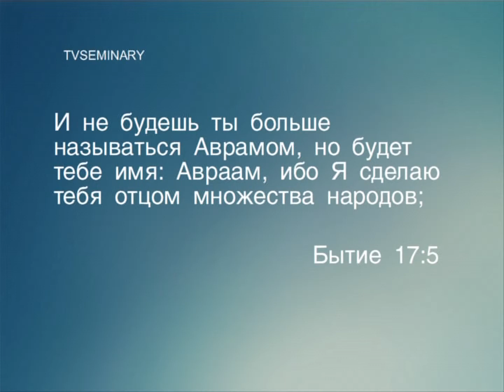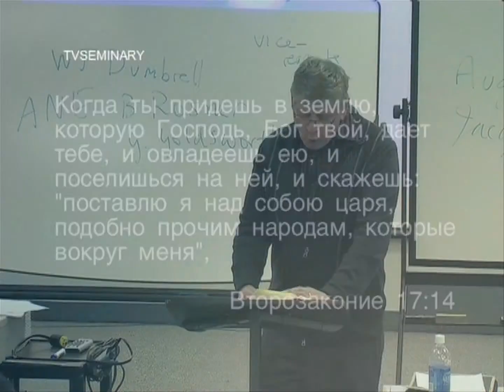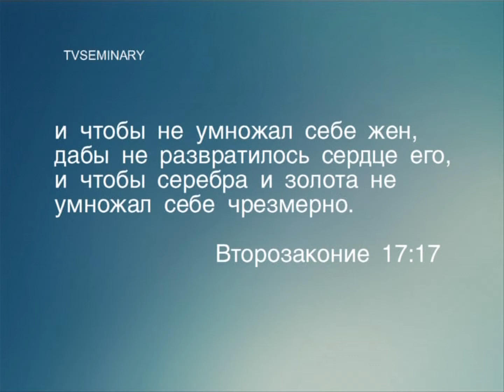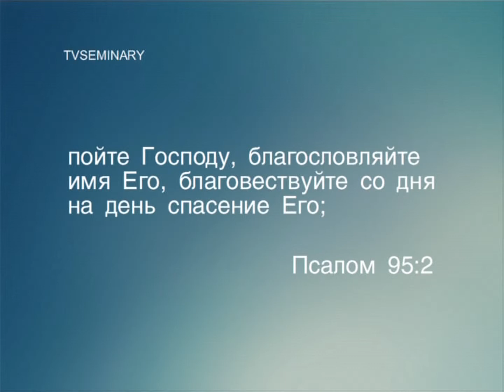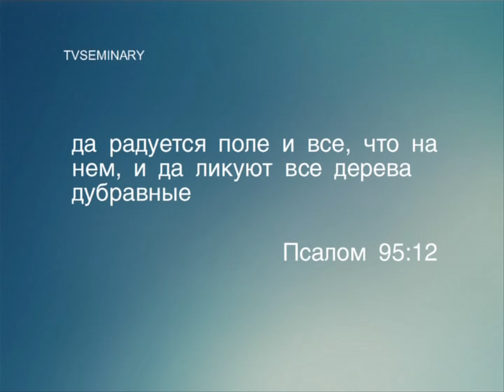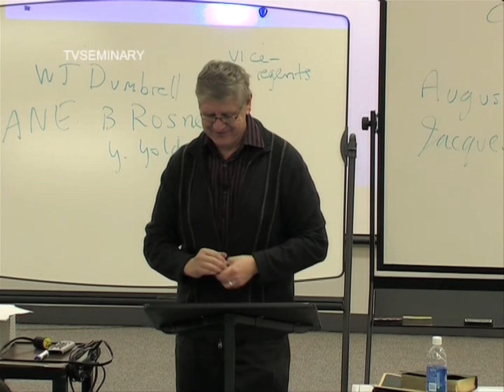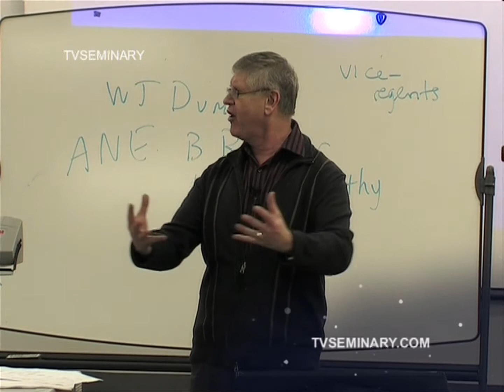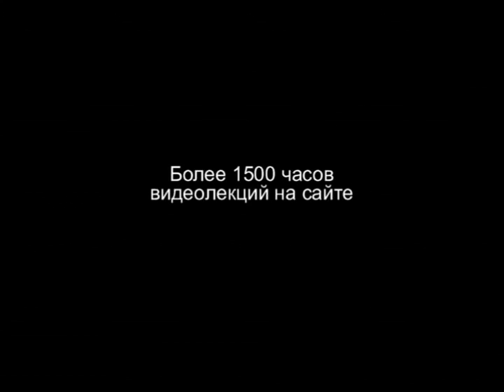BS817 Rus 24. Толкование Писания. Царство и упование.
Сыны Израилевы не теряли надежды на то, что Бог проявит однажды Свою царскую власть во всей Своей славе. В этом фрагменте лекции преподаватель Грэм Коул подчеркивает, что Бог не был против земных царей и не противился человеческой власти, если она была подчинена Его воле. В фрагменте лекции под названием ""Царство и упование"" вам предстоит узнать:
- каким должен был быть царь по сердцу Божьему;
- какими были последствия в случае избрания недостойного царя;
- читает 95-ый Псалом, в котором воспевается царственность Бога;
- отмечает, что в Ветхом Завете присутствует надежда на то, что придет сам Бог, что грядет избранный царь.